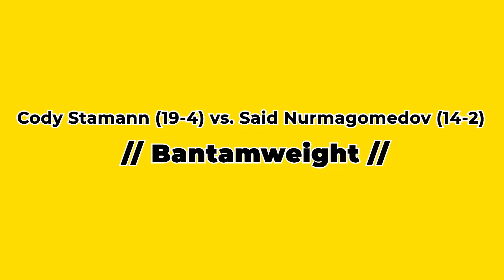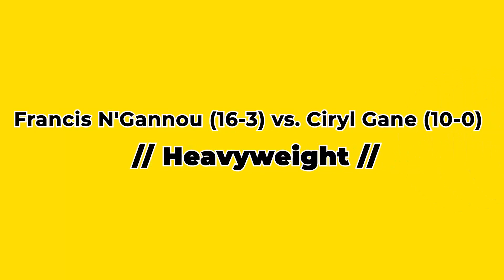Najväčšia bitka histórie ťažkej váhy! UFC 270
Dnešné video bude venované veľkej udalosti, ktorá nás čaká tento víkend a tou nie je nič iné ako UFC 270. Topuria dostal náhradu za Evloeva, trilógia Morena s Figueiredom bude historická ale čerešničkou bude ťažká váha.